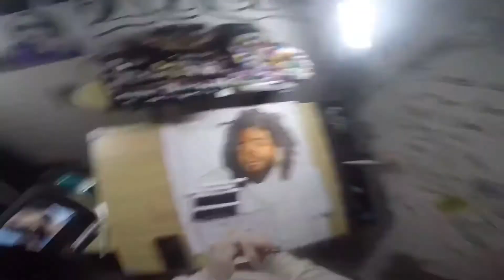J Cole Portrait Time Lapse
First time shooting video of my self drawing bare w ya boy 😭🤙🏼🙏🏼